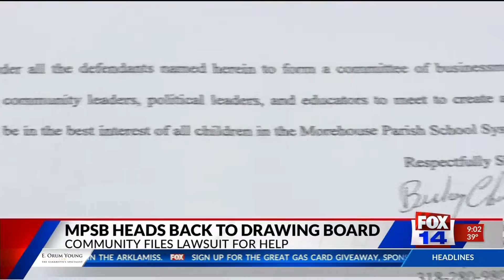MPSB heads back to the drawing board; Community sues to get assistance